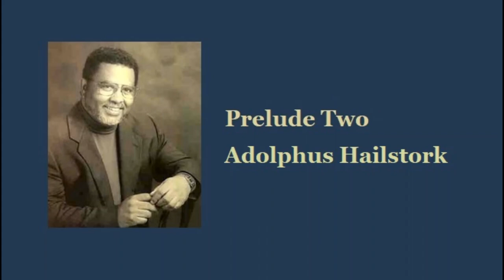Adolphus Hailstork - Preludes 2 & 4 from Four Preludes (for Harp)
Educational - Introduction to a new work.
Kara Dahl Russell plays two Movements of a new (2015) four  movement work by the great American composer Adolphus Hailstork.  This is the only work he has composed for solo harp, "Four Preludes."  The meandering, fugal "Prelude Two" and the thunderous "Prelude Four." (4:52)  (This set of Preludes could be played on piano or manual organ and sit very well.)

Born in Albany, New York in 1941, Adolphus Hailstork is an African American composer best known for his orchestral works, esp. "An American Port of Call" and for his wealth of choral works, chamber music and solo works.  While his most frequently performed works may be his settings of spirituals, the majority of his work is secular and in a very modern tonal world.

While these preludes may be played separately, I really consider them one work with 4 movements. "For students as well as conservatory and professional performers."  This 2015 work for harp shows Hailstork's educational roots and interest, and has been compared to the works of Bach.

To me, these 4 Preludes are like Bach with a modern tonal palatte.  The first 3 preludes are low intermediate to intermediate level pedal harp.  [For the intermediate student who takes music and the instrument seriously.]  Fairly sparce on the page, the challenge in them is the integrated juxtaposition of triplets and shifting rhythms, quick pedal shifts and slides, and creating a seamless flow from these elements.  While the first two movements are rather measured and intellectual, similar to Bach's "Inventions,"  the Third movement opens up into a waltz in wide spaces.  It is reminiscent of a prairie waltz by Copeland, or the music of Jerome Moross, with fingerwork challenges and a deceptively simple sound.  The fourth and final Prelude reminds me of a big gothic organ Prelude.  It is the most challenging, High Intermediate to Advanced level, and requires a big sound, it is very flashy and commanding - a brilliant finish!  (When I recently played this movement, a brass teacher friend said, "Wow! I didn't know the harp could sound like that (like an organ)!"

Kara is a regularly performing professional harpist, singer and teacher.  She is the Adjunct Prof. of Applied Harp at Salisbury University.   Kara  is also professional union actress, with an extensive performance of classics and new works on stage, tv and film.  She has toured for the Kennedy Center and performed in DC, NYC, LA, and internationally.